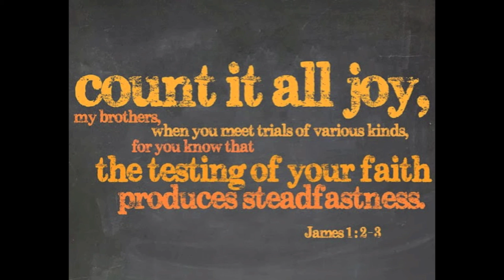Count It All Joy (7/31/2016)